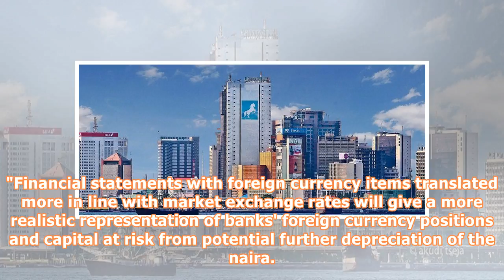Nigerian Banks to Report Foreign Currency Exposures Using NiFEX Rate - Fitch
By Adaeze OkechukwuFitch rating agency has disclosed that Nigerian banks plan to report the foreign currency items in their 2017 financial statements based on the Nigerian Foreign Exchange Fixing (NiFEX) rate instead of the  exchange rate. In a statement yesterday, the rating agency said that banks' move to a more market-based presentation of foreign-currency assets, liabilities and profit-and-loss items will give a pragmatic representation of their foreign currency positions. It stated: "Our di...